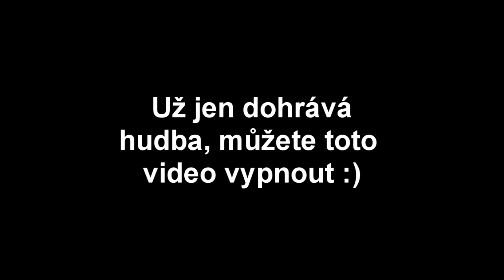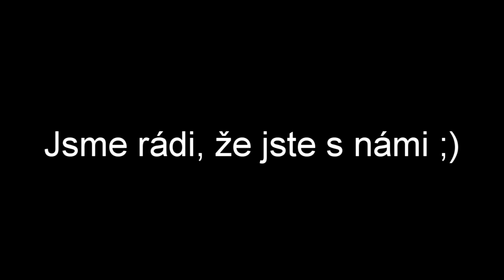[Landwirtschafts Simulator 2013] Setí řepky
↓ Více informací / More information ↓

Toto video není z NONSTOP serveru. Pokud se vám video líbilo určitě dejte palec nahoru a pokud chcete sledovat naši tvorbu klikněte na tlačítko Odebírat :)